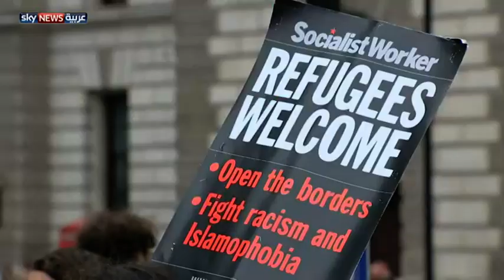لندن.. مظاهرة تطالب باستقبال عدد أكبر من اللاجئين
شارك الآلاف في مظاهرة حاشدة، في لندن، للضغط على الحكومة البريطانية، لاستقبال عدد أكبر من اللاجئين. وأشرف على تنظيم المظاهرة نحو 70 منظمة مدنية وشخصيات فنية وسياسية.